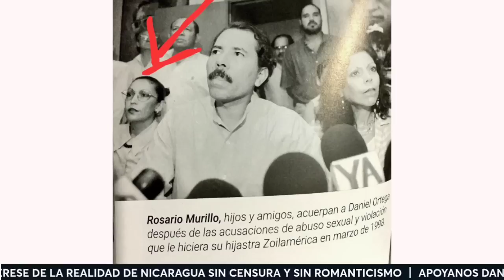IMPERDIBLE | La falsa narrativa de Félix Maradiaga y la discriminación contra Medardo Mairena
Félix Maradiaga revela que Medardo Mairena no sirve para nada y descalifica a opositores de derecha.

Entérese de la realidad de Nicaragua sin censura y sin romanticismo.

El presente video constituye un análisis de opinión sobre la situación sociopolitica de Nicaragua, el audio y la edición como tal son propiedad de NSI Noticias Nicaragua. Las imágenes y/o videos que se utilizan para hacer referencia son con el fin de enriquecer el contenido gráfico del vídeo, siempre respetando los lineamientos de Youtube y apegado al Artículo 107 de la Ley Copyright de los Estados Unidos de América.

Locución: Jessika Castro
Edición: NSI Noticias Nicaragua

Noticias de hoy nicaragua • últimas noticias de Nicaragua • nicaragua Noticias • Daniel Ortega
Si te gustaron nuestros Videos apóyanos con un SUPER Like !